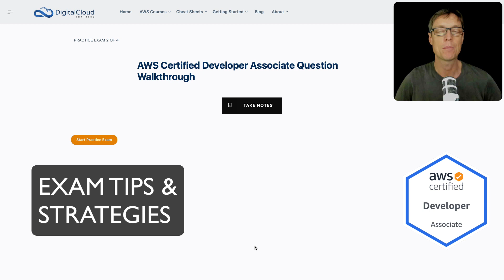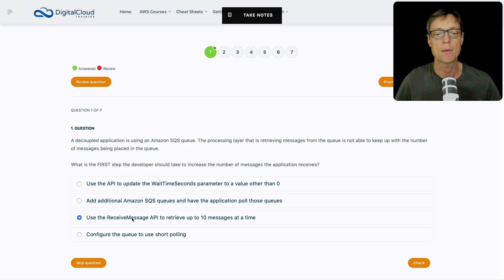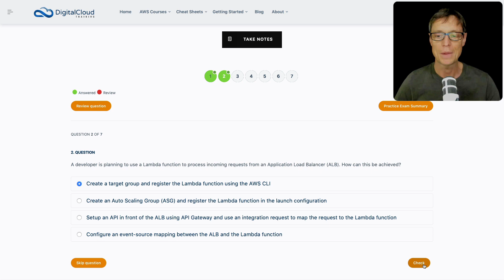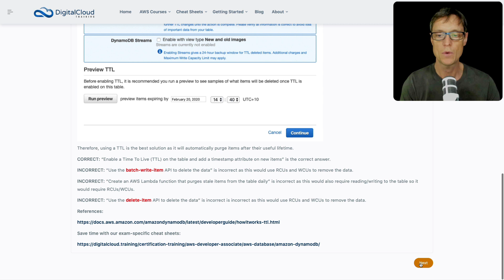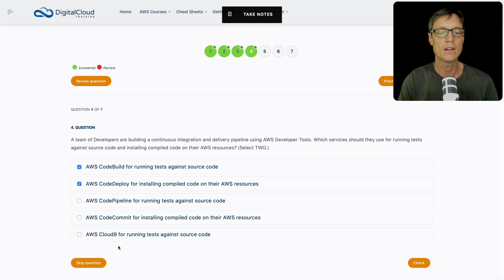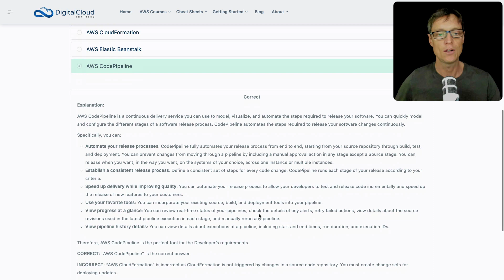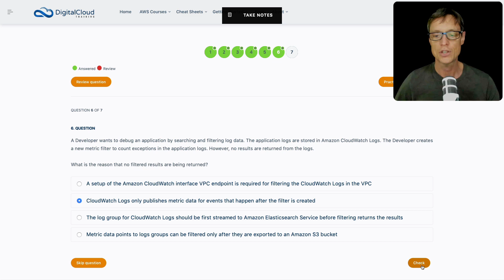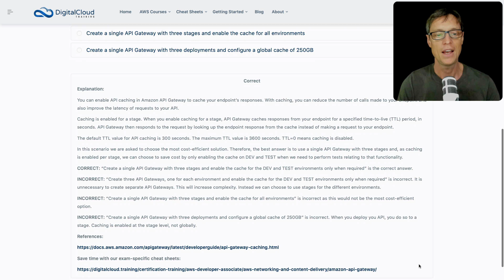Tips & Strategies on how to confidently answer questions in your AWS Developer Associate Exam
Studying for the AWS Certified Developer Associate exam? Get exam tips from expert instructor Neal Davis to help you to confidently answer questions in your AWS certification exam.

Neal will walk you through a number of practice questions and will explain how to evaluate the context of the question, how to spot the best answers and how to easily eliminate the distractors.

You'll learn the strategies and test-taking techniques for answering AWS certification exam questions so you can easily pass your AWS Certified Developer Associate exam first time.

For more info on how to earn your AWS Developer Associate Certification,

📌 Timestamps
0:00 - Introduction
0:14 - First Question: SQS Queue Processing
3:10 - Second Question: ALB to Lambda Integration
5:09 - Third Question: DynamoDB Cost Optimization
7:13 - Fourth Question: CI/CD Pipeline Tools
9:24 - Fifth Question: Automating CI/CD Process
10:21 - Sixth Question: CloudWatch Logs Filtering Issue
12:00 - Seventh Question: API Gateway Cost Optimization

At Digital Cloud Training, it's our mission to help you achieve success in your cloud career. To learn more about our popular on-demand courses for Amazon Web Services,